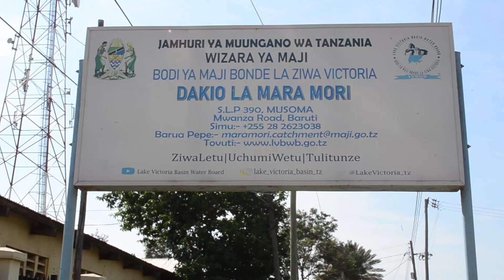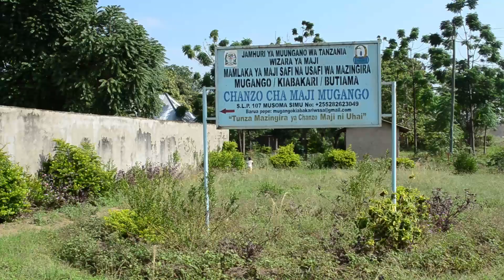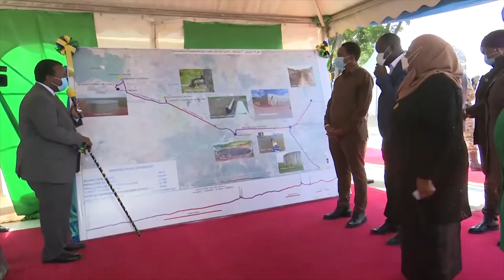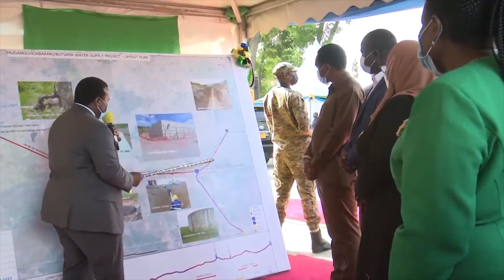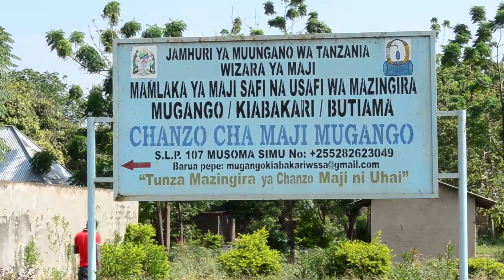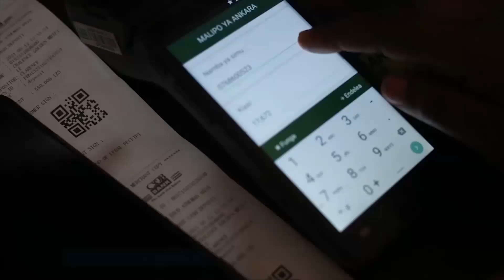MajiNiUhai: Fursa ya ajira Mugango, Vijana waichangamkia